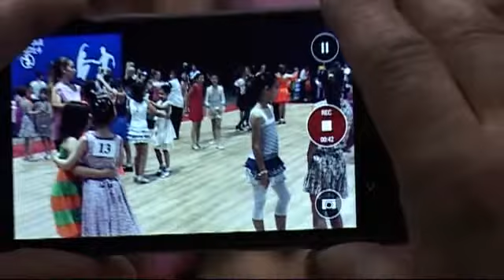BEOGRADSKI MEDJUNARODNI PLESNI FESTIVAL 2014 - plesni parovi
PLESNI PAROVI